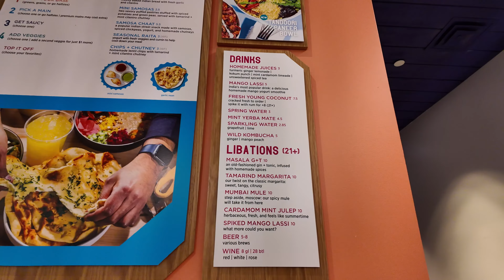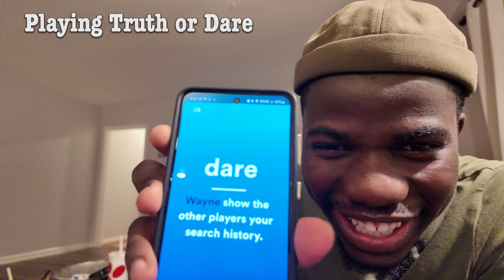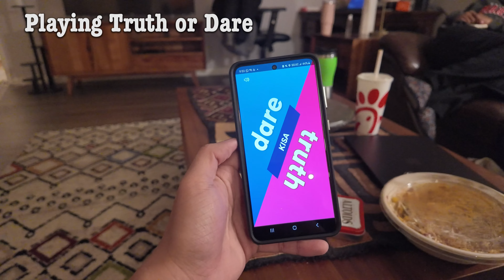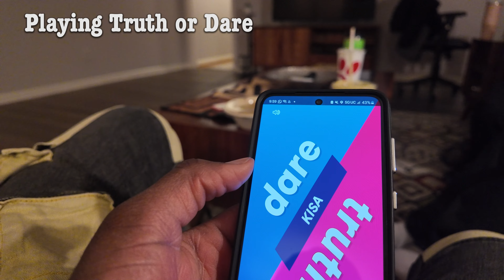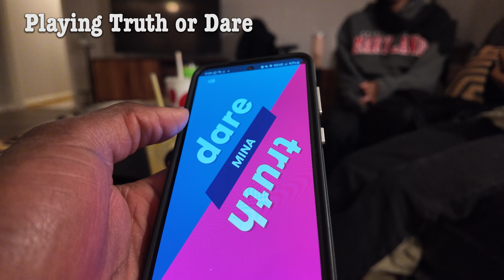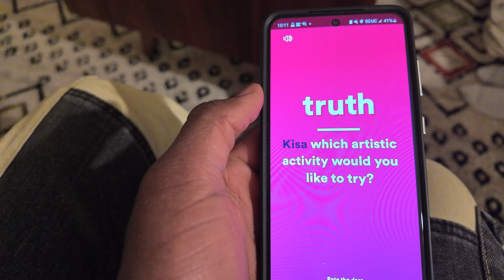First Time Playing Truth or Dare, Charades & Trying Rasa (Indian Cuisine)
In this episode, Join us for a fun night of classic party games and trying Indian food for the first time! In this video, we play Truth or Dare and Charades with friends - things get silly as we dare each other to do crazy challenges and act out funny phrase. Afterwards, we try the spicy chicken tikka masala bowl from the restaurant Rasa for the first time. The aromatic spices and savory chicken give our tastebuds an exciting new experience! Whether you love party games, exotic cuisine, or just enjoying time with friends - this video has it all.

Join me on my journey of trying new things and stepping out of my comfort zone.

Hop on the Discord server and say hi!